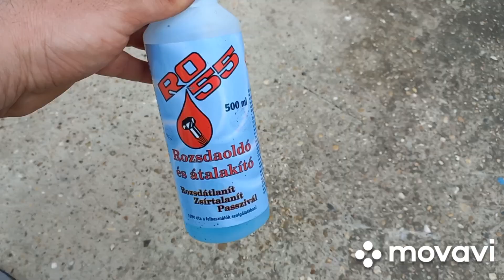Féktárcsa és a Ro55